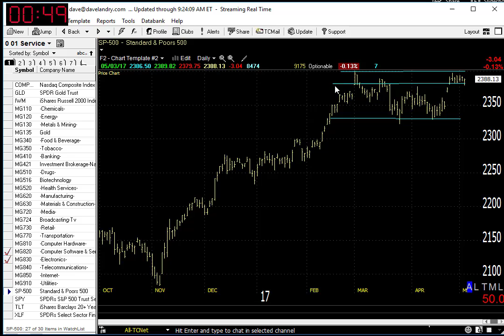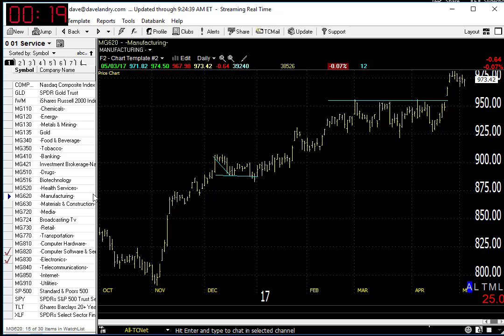05/04/17 Dave Landry's Market In A Minute-Yet Again, Continue To Follow Along